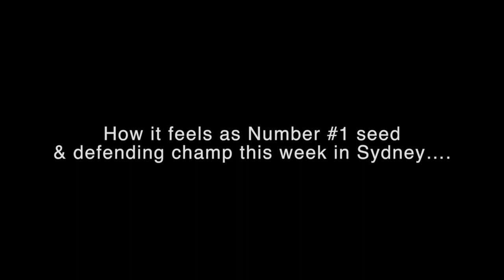Agnieszka Radwanska at Apia International Sydney Player Party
We chat to Apia International Sydney top seed and defending champion Agnieszka Radwanska about her form and thoughts going into the event, all in the beautiful surrounds of The Westin Sydney for the annual Player Party.